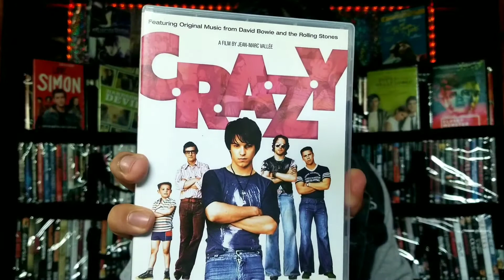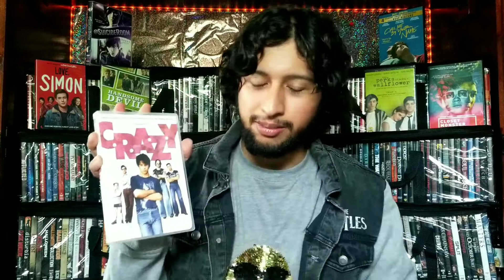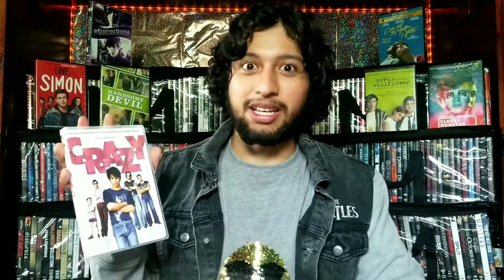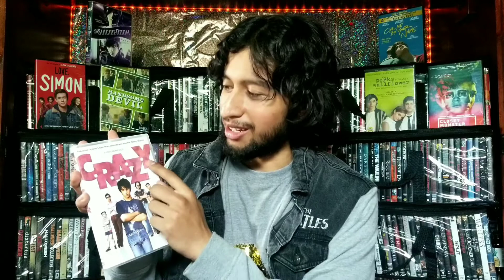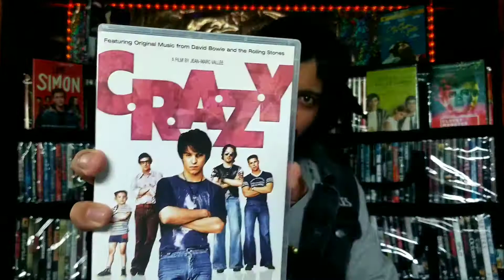“C.R.A.Z.Y.” (2005) ( Movie Review with Spoilers)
“C.R.A.Z.Y.” is a Canadian film directed by Jean-Marc Vallée and co-written by Jean-Marc Vallée and François Boulay. The movie stars Michel Côté, Marc-André Grondin, Danielle Proulx, Pierre-Luc Brillant, Mariloup Wolfe, Maxime Tremblay, Alex Gravel and Emile Vallée.

   This wonderful movie from Quebec shows us the story of Zac, a homosexual young guy who is so uncomfortable and ashamed of this reality that he goes through great lengths in the hopes of changing this part about him. As the audience we get to follow Zac’s life from the moment he is in the womb all the way to early adulthood, we are introduced to his large family and his regular struggles with them as well as his constant battle with religion. Ultimately, his dad (who has the biggest problem with him being gay) learns a valuable life lesson after the tragic loss of another one of his sons, this leads him to accept Zac as a whole and without exceptions.

   There simply aren’t many movies like this around, the way the director was able to take a story and really show us scene by scene what it was like for this character to live the life he lived is astonishing. Everyone involved did a remarkable job diving into the feeling of the movie and never selling out to accommodate the masses as we often see being done. This is a raw movie, not in the sense that it is incredibly hard to process but rather because it seems like we, as the audience, are experiencing the character’s world first hand. Words cannot describe how great this movie is and how much I was able to relate to the lead character. The entire cast and crew deserve recognition for the work they did in this movie, the unity is evident in the final product, this movie will forever hold a special place in my heart.
R.I.P. Jean-Marc Vallée (Director and Co-writer of C.R.A.Z.Y.)

P.S. Near the beginning of the review I meant to say indicative not indicament haha oops.

My personal rating is:

10/10 without a doubt